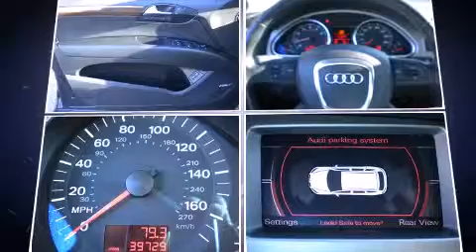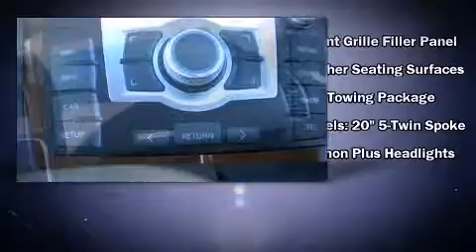2008 Audi Q7 3.6 Premium in Altamonte Springs, FL 32714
Classic Audi

Come test drive this 2008 Audi Q7. A 3.6 liter V-6 engine pairs with a sophisticated 6 speed automatic transmission, and all wheel drive keeps this model firmly attached to the road surface. Audi prioritized practicality, efficiency, and style by including: power trunk closing assist, adjustable headrests in all seating position a trip computer, heated seats, rain sensing wipers, rear parking sensors, and power seats. Everything is where it ought to be, from the dashboard controls to the door locks and window controls. With high intensity discharge headlights illuminating your path, you'll always appreciate maximum visibility. Audio features include a CD player with AM/FM radio, steering wheel mounted audio controls, and 14 speakers, providing excellent sound throughout the cabin. Audi also prioritized safety and security by including: head curtain airbags, front SIDE impact airbags, traction control, brake assist, anti-whiplash front head restraints, a security system, and 4 wheel disc brakes with ABS. Various mechanical systems are monitored by electronic stability control, keeping you on your intended path. We pride ourselves in consistently exceeding our customer's expectations. Stop by our dealership or give us a call for more information.